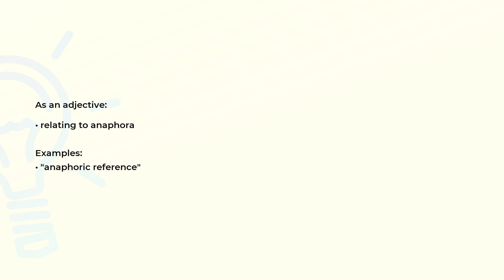What is the meaning of the word ANAPHORIC?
Definition, examples of use and spelling of the word ANAPHORIC.

(00:00) Intro
(00:08) As an adjective
(00:19) Spelling

As an adjective (00:08):
• relating to anaphora

Examples:
• "anaphoric reference"